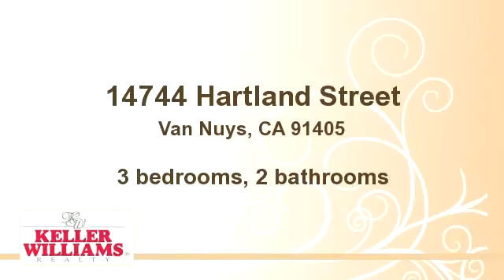14744 Hartland Street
Enjoy this video of 14744 Hartland Street